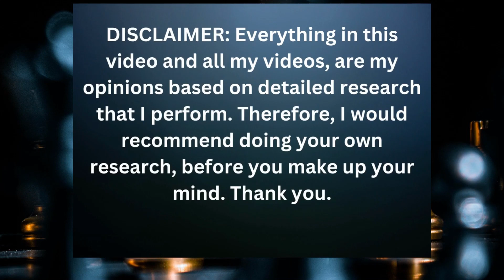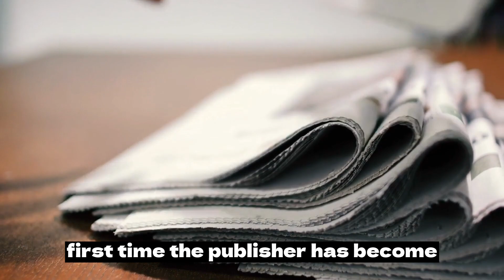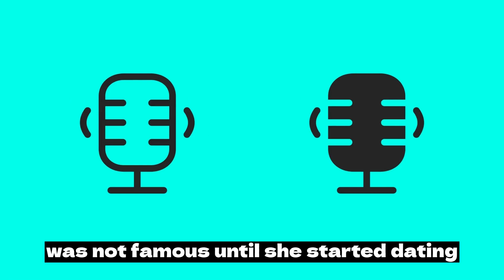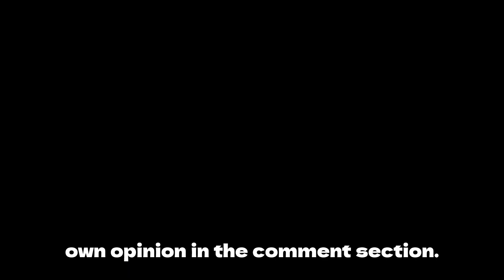A Meghan Award: Women Vision 2023 and Prince Harry's Court Case.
In this video we discuss about the honorees for the 2023 Women of Vision Award, specifically for Meghan Markle for digital media award for her Spotify podcast Archetypes. Also, Prince Harry and Elton John, along with five other high-profile claimants, are also suing Associated Newspapers over allegations of phone-tapping and privacy breaches. The publisher denies the allegations and is seeking to have the case thrown out. royalfamily meghanmarkle princeharry newspaper awards awardwinning award womenempowerment.

Best AI Tools you need to help you in your business and content

Chat GPT is a new AI chatbot or large language model than can help you write books, plan events, code websites and almost anything